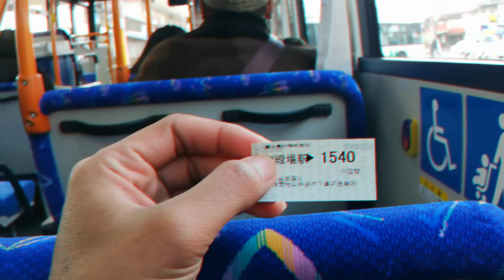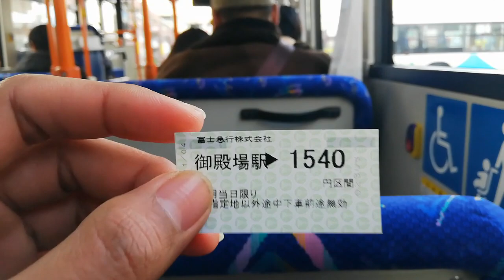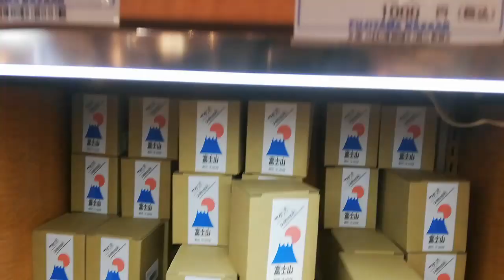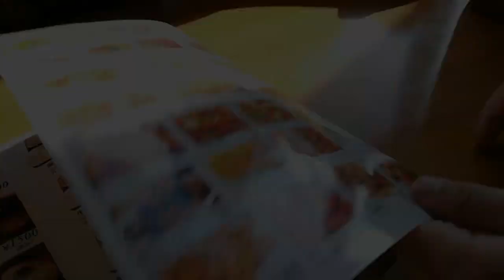Wisata JAPAN KAWAGUCHIKO.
Sekedar hiburan lur ✌️.